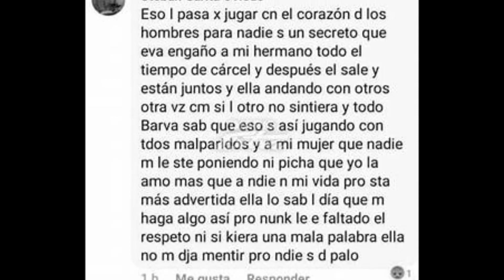El crimen de Eva Morera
Un suceso ocurrido en Costa Rica.